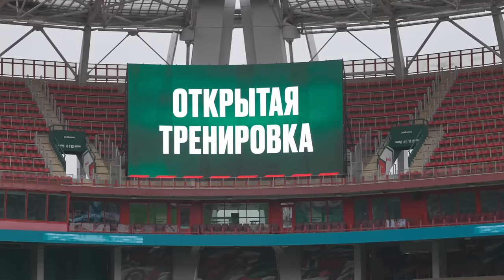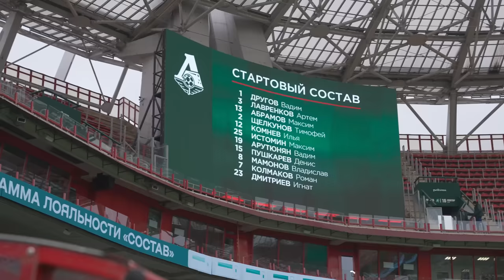День матча.Live | Открытая тренировка «Локо» c Ириной Подшибякиной